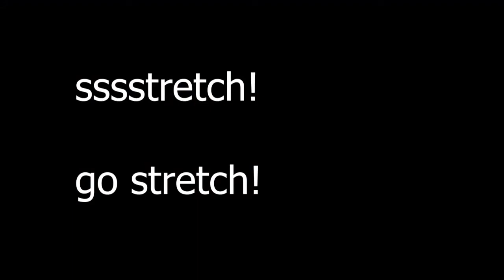Kinyoubi no Ohayou (Friday's Good Morning) Dance Tutorial Part 4/4 [ENG]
Hm. I thought kinyoubi would be a popular song but i guess it must have phased out due to age =w= summertime tho got a lot of views. Well, since tik tok is trending maybe I'll go look at some tik tok japanese dances to make tutorials of.

Thank you for supporting my dance journey!